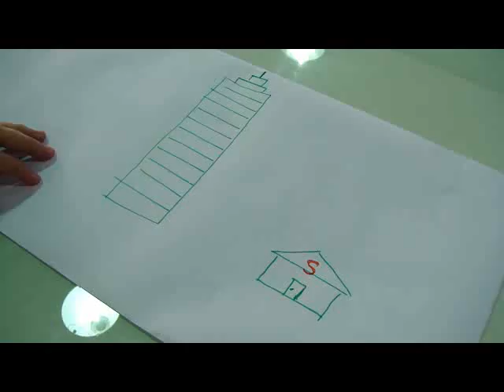Simple Expansion of G4 Smart-BUS Automation System (Amazing)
Real Amazing Simplicity and incredible Integration Power. Only Smart Bus Can